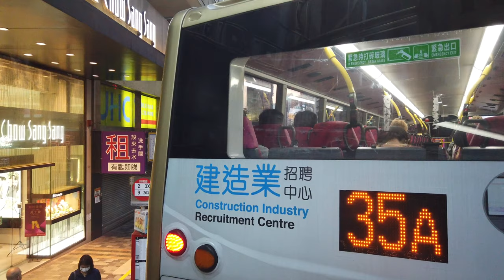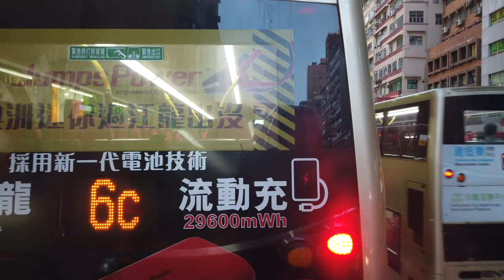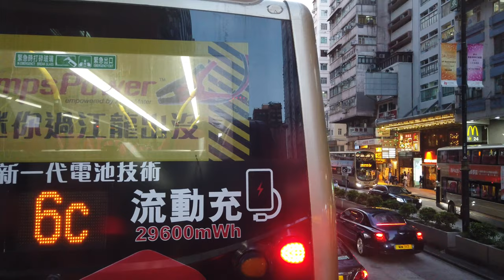HK double decker bus no. 2 from Tsim Sha Tsui to Cheung Sha Wan 香港雙層巴士2線從尖沙咀到長沙灣